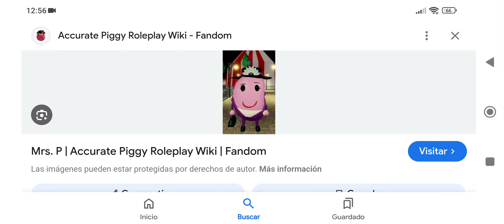Piggy Mrs P con diseño de patata morada